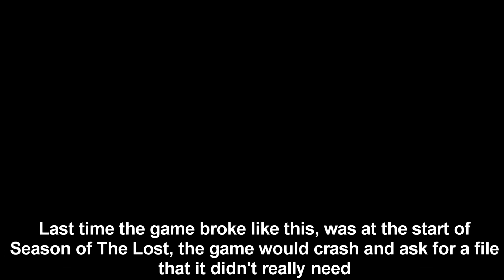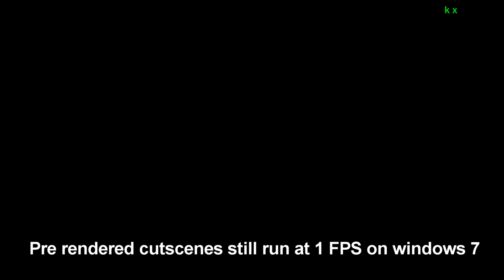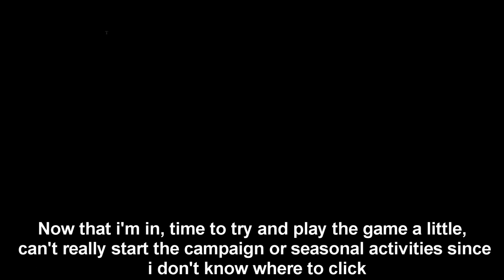Destiny 2 - The Black Screen Day 1 (Windows 7 experience)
00:00 Intro
04:45 Finding the tower
09:15 Entering the EDZ
21:08 New gambit, no hud
29:15 Conclusion

I know windows 7 is old at this point, but the game supports it and when it comes to gameplay, it works like a charm, and somehow bungie found another way to fuck up again, the start of Season of the Lost was a mess for windows 7 users and now the UI is all broken and i'm lucky i even got to play a little, not to mention the 1 fps pre rendered cutscenes that are still in the game since Beyond Light released (and also broke other old pre rendered cutscenes that used to work) Lets see how much time it takes to fix this, i just wanted to try the new exotic weapons man.